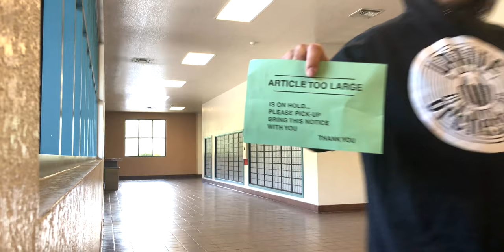FRUMP - make brain sane again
This is what happens to me by Friday after a week of vlogging, working and relaxing super hard.